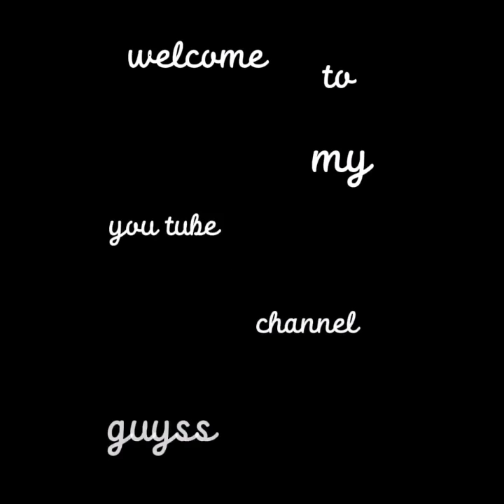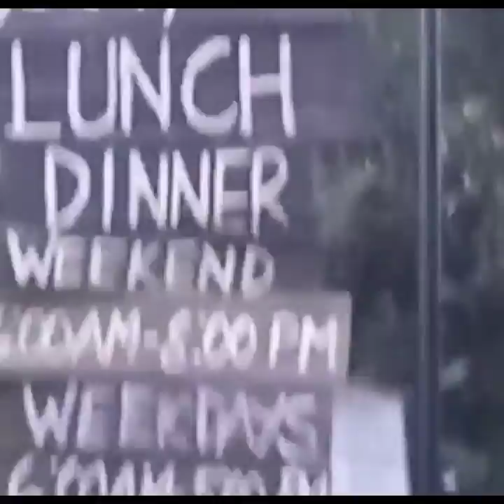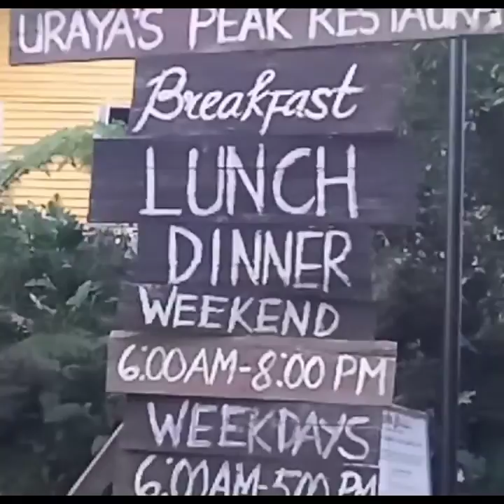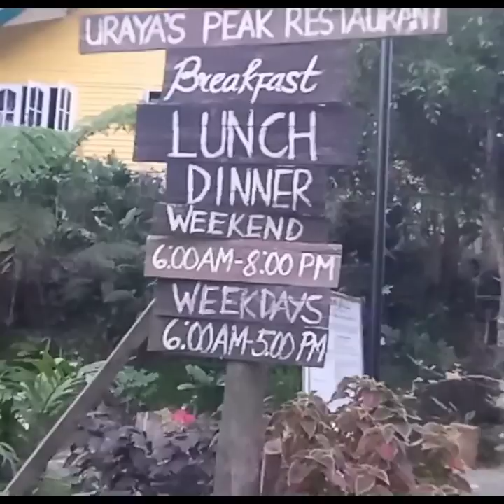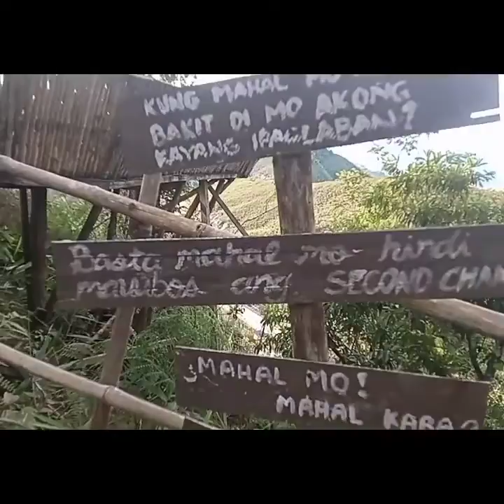another family trip.going to uraya peak